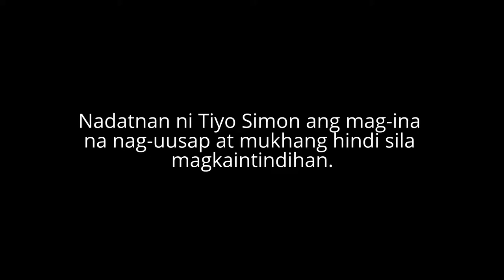TIYO SIMON CNHS JACINTO